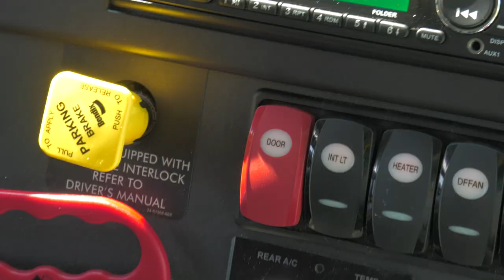Jacksonville Transit - How to Ride with Us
Find out how to ride with us on Jacksonville Transit
Now you buy a bus fare with your phone